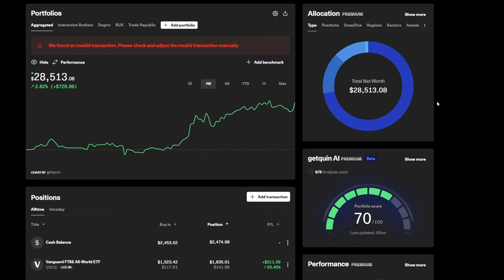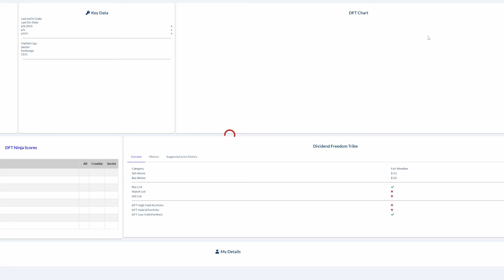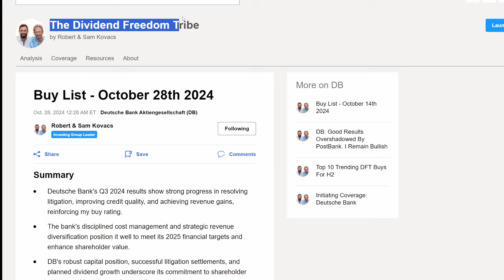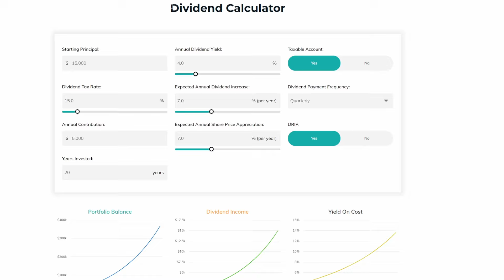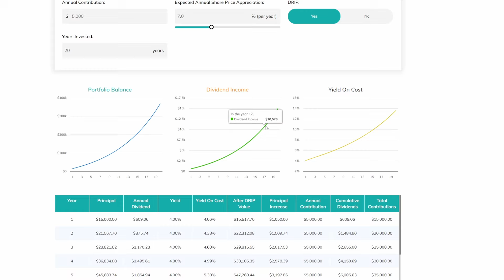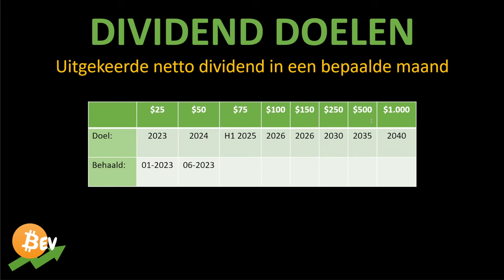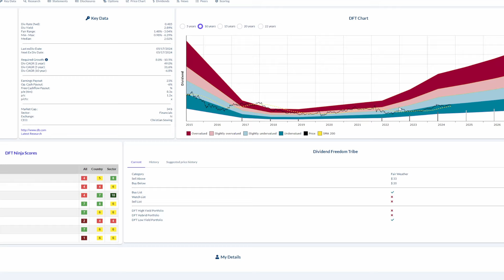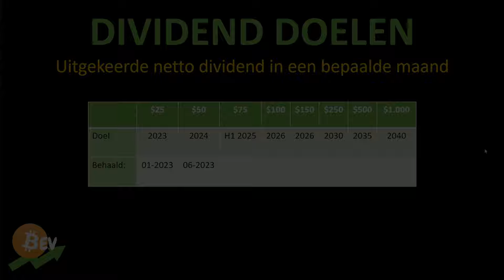Dividend portfolio update November 2024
In deze portfolio update video ga ik jullie laten zien welke wijzigingen er de afgelopen week in mijn portfolio hebben plaatsgevonden. Dit zijn bijvoorbeeld aankopen en verkopen van aandelen, het verkopen van put en call opties en het uitgekeerde dividend.

💎AANDELEN💎
💰 Beleggen met LAGE KOSTEN: IBKR

LET OP: Beleggen kent risico’s. Je kunt je inleg verliezen.